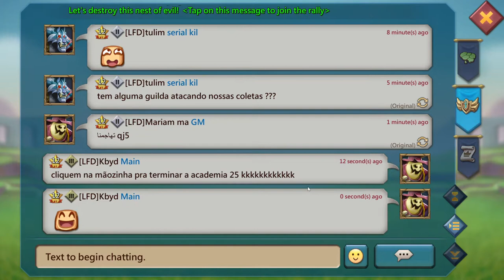Lords Mobile - Desbloqueamos Tropas T4 e Heróis Level 60!!!